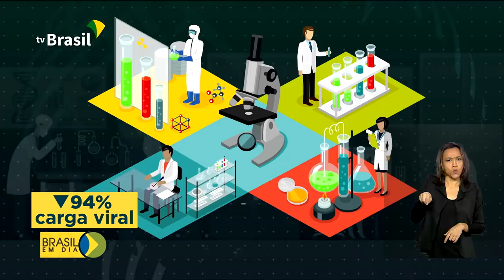Brasil em Dia - 16 de abril de 2020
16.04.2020 - Beneficiários do Bolsa Família começam a receber hoje auxílio emergencial de 600 reais; governo envia ao Congresso proposta de 1.079 reais para o salário mínimo no ano que vem. Confira os destaques desta quinta-feira.